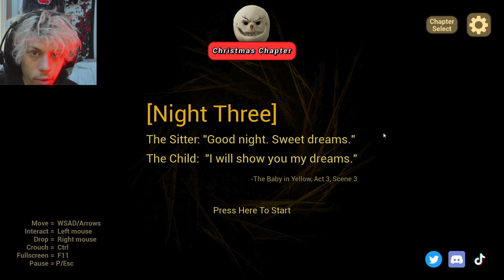I HAVE TO GIVE HIM MILK OR HE WILL MURDER ME! - Baby In Yellow (Part 2)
Somebody get this baby his baba.